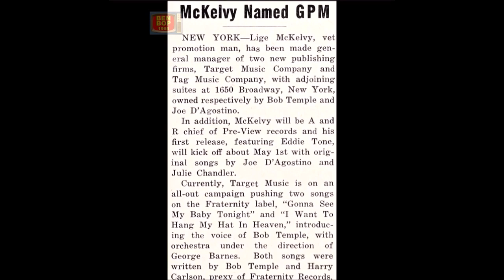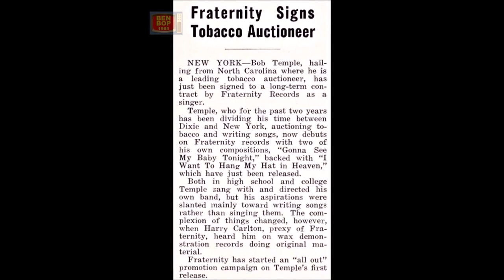BOB TEMPLE With GEORGE BARNES his Orchestra and Chorus - (I Want To) Hang My Hat In Heaven (1957)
50s Country Swing Pop (Rockabilly) with George Barnes on lead guitar 🎸at: 01:02 Fraternity Records F-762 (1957) B-Side / Real name Robert Maurice Wilson, also recorded in 1960 & 1961 under the pseudonym Robin Wilson for the Monument Records label, among other things a remake of this song under the title: "I Wanta Hang My Hat In Heaven" and the best known "The Nervous Auctioneer" with Bob Moore's Orchestra & Chorus, which is also released on the Tarheel Records label under the name of Bob Wilson of which he was the founder and president, he also uses the Robin Wilson name on this label.
In 1959, he was released on Fraternity Records "And Then It Happened" as Bobby Wilson with The Jive-A-Tones.
The same year, under the same name, he recorded on 20th Fox Records "Rock-A-Choo-Choo".
As Bob Temple and Dave Martin Orchestra (with George Barnes on lead guitar) he wrote and recorded for King Records in 1956 "Vim Vam Vamoose" better known by Chuck Miller.